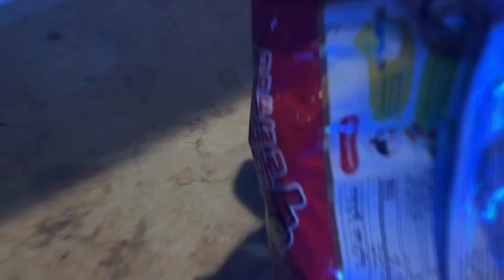SPICY NODDLE CHALLENGE 2X🥵🔥| Who will win?☠️| EXTREME SPICY🌶️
Get ready for an epic showdown as my brother and I take on the Spicy Noodle Challenge! 🌶️ Watch as we battle it out to see who can handle the heat and finish the fiery noodles. We also had a rapid fire round  before digging into the noddle challenge.
Who will emerge victorious? Tune in to find out! 😄🍜
Samyang ramen noodles,buldak noddle, 2× spicy noodle challenge, win or lose, competition, Korean spicy noodle 🍜, crazy competition 🌶️🔥